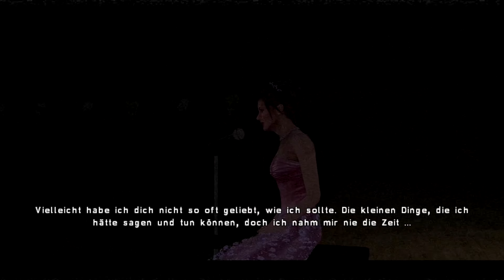Let's Play Silent Hill Shattered Memories [German/4K] Part 8: Harry Hacker meldet sich zum Dienst!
Let's Play Silent Hill Shattered Memories [German/4K@60FPS/Greenscreen] Part 8: Harry Hacker meldet sich zum Dienst!

★ Info ★

Silent Hill: Shattered Memories ist ein Survival-Horror-Spiel aus dem Jahr 2009, entwickelt von Climax Studios und veröffentlicht von Konami Digital Entertainment. Es wurde im Dezember für die Wii veröffentlicht und im Januar 2010 auf die Plattformen PlayStation 2 und PlayStation Portable portiert. Im April 2014 erschien es in Europa im PlayStation Network.

Shattered Memories ist eine Neuinterpretation des ersten Spiels und behält die Prämisse - Harry Masons Suche nach seiner verschwundenen Tochter in der fiktiven amerikanischen Stadt Silent Hill - bei, ist aber in einem anderen fiktiven Universum angesiedelt, hat eine andere Handlung und veränderte sowie neue Charaktere. Es sind fünf Endungen verfügbar. Das Spiel besteht aus zwei Teilen: einer Psychotherapiesitzung in der Ich-Perspektive und einer Über-die-Schulter-Perspektive von Harrys Reise durch Silent Hill, die in regelmäßigen Abständen durch einen Wechsel in eine gefährlichere Umgebung unterbrochen wird. Die Antworten auf die psychologischen Tests in der Therapiesitzung wirken sich auf verschiedene Gameplay-Elemente in Harrys Reise aus.

Nach der Entwicklung des Vorgängers Silent Hill (2007), der absichtlich Elemente des ersten Teils wiederholte, wollte Climax Studios einen anderen Ansatz für die Entwicklung eines Titels der Serie ausprobieren. Zu den Änderungen, die vorgenommen wurden, gehörten die Abschaffung der Kämpfe und die ständige Präsenz von Monstern. Akira Yamaoka komponierte den Soundtrack des Spiels, der zum ersten Mal in der Serie eine dynamische Musik enthielt. Das Spiel erhielt allgemein positive Kritiken für seine Grafik, Handlung, Sprachausgabe, den Soundtrack und die Verwendung der Wii-Fernbedienung und wurde von den Kritikern positiv mit M. Night Shyamalans Bildern verglichen, obwohl einige Kritiker das Gameplay, die Rätsel, die Verfolgungsjagden und die psychologischen Elemente als frustrierend und kurz empfanden.

-DATEN-

Entwickler: Climax Studios
Publisher: Konami Digital Entertainment
Plattform: Wii, PlayStation 2, PlayStation Portable
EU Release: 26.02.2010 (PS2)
Genre: Horror
Modus: Single Player
Altersfreigabe: 16

Metascore: 77%